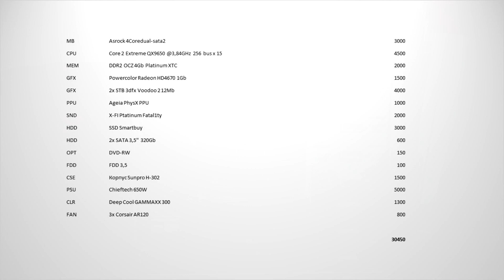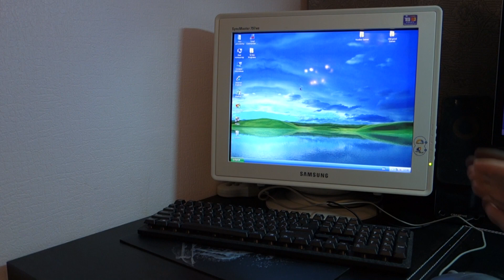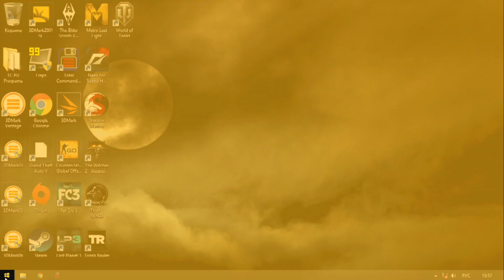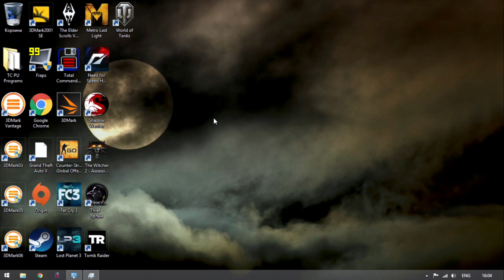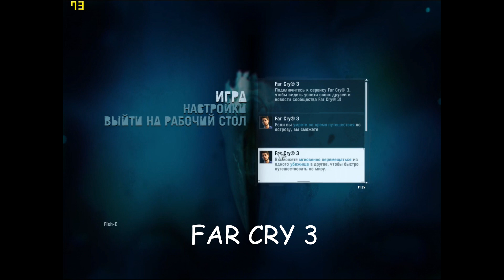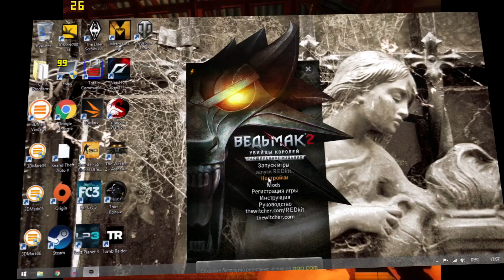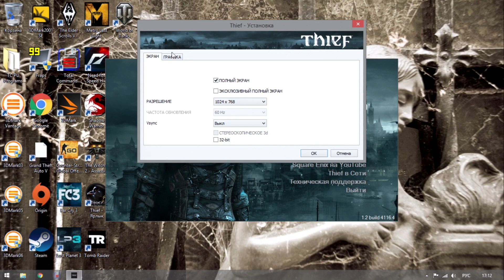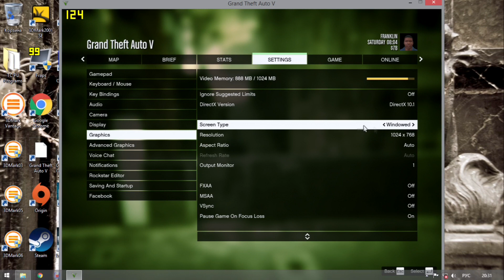ТОП AGP РЕТРО-СБОРКА: QX9650 / HD4670 / Voodoo 2 SLI / PhysX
Всем привет !
В этом видео, я заканчиваю серию посвященную созданию максимально производительного ПК с шиной и видеокартой AGP.
Система построена на Intel Core Extreme QX9650, в ней установлены Radeon HD4670, 2х 3dfx Voodoo 2 SLI и Ageia PhysX PPU - сплошные раритеты !
Все эти комплектующие я подробно рассматривал и тестировал в предыдущих выпусках (ссылки ниже).
Что получилось в итоге, предлагаю посмотреть и обсудить. Так-же по просьбам решил прокатать в качестве тестов на системе с AGP относительно ресурсоёмкие игры, такие как FAR CRY 3, GTA 5, THIEF, WHITCHER итд.

Содержание:
00:10 - обзор сборки, спецификация.
05:40 - выбор операционок, Windows XP, работа 3dfx GLIDE
07:40 - результаты тестов в GLIDE
08:15 - Windows 8.1, всплывшие косяки
09:40 - Работа в интернете, Youtube 1080p, загрузка проца.
12:00 - Сравнение результатов тестов 3D Mark 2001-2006 в XP и Win 8.1

Игры:
13:15 - WoT
15:25 - CS:GO
17:10 - TeS V: Skyrim
18:20 - Far cry 3
25:25 - Lost planet 3
29:30 - Metro 2033: Last light
33:20 - NFS Hot pursuit
36:20 - Shadow warrior
39:00 - Whitcher 2
42:10 - Thief + bench
44:10 - Tomb rider + bench
47:40 - GTA V
49:30 - Заключение и анонс следующего выпуска.

Поддержи проект !